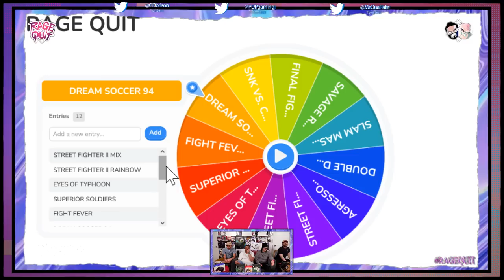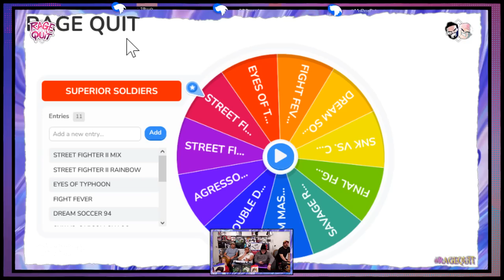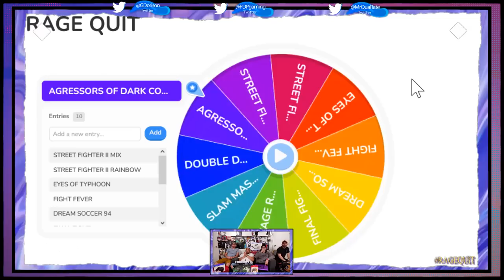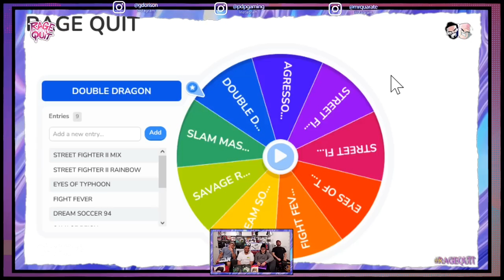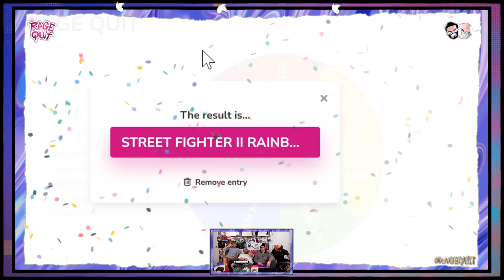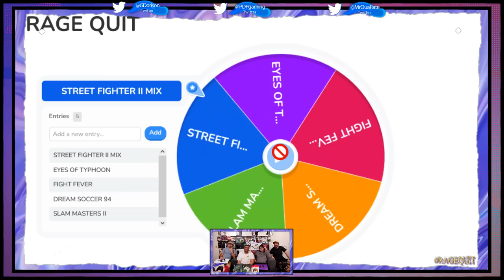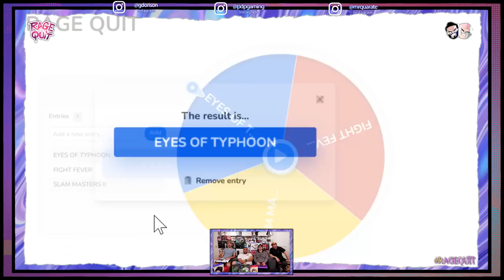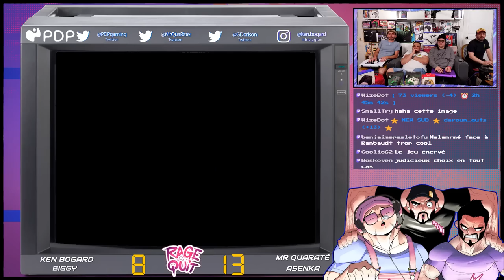RAGE QUIT S03E02 Ft. Ken Bogard, Asenka & Biggy - SPECIAL JEUX DE COMBAT KUSOGE